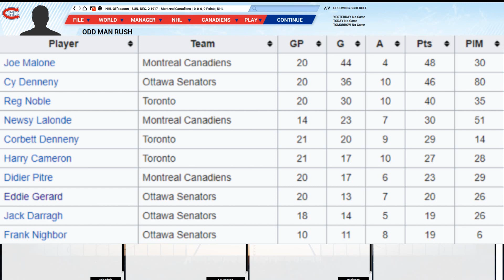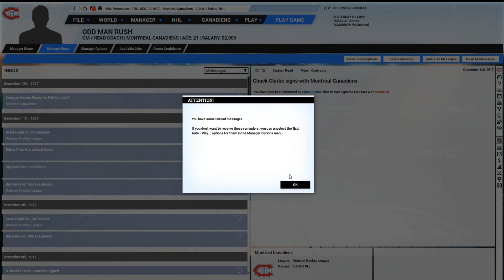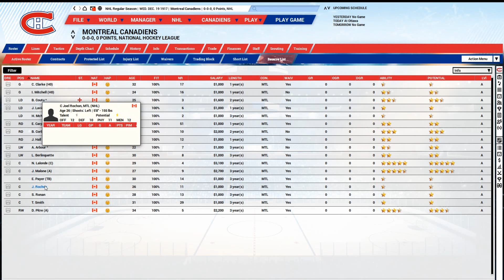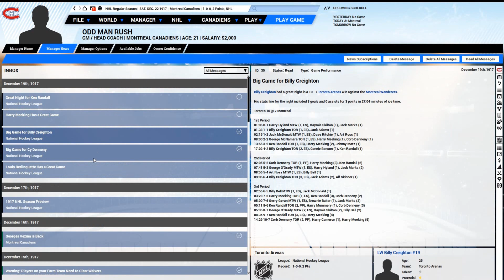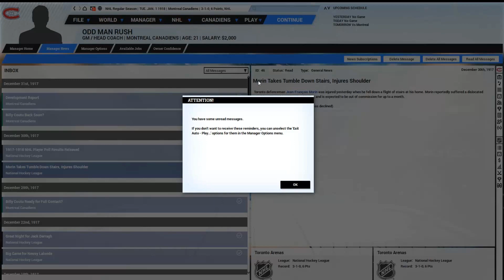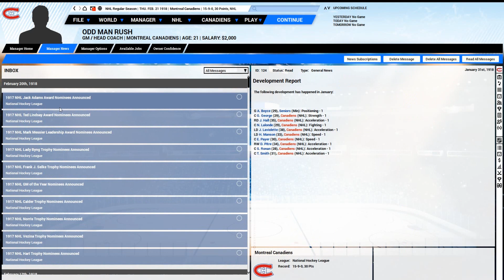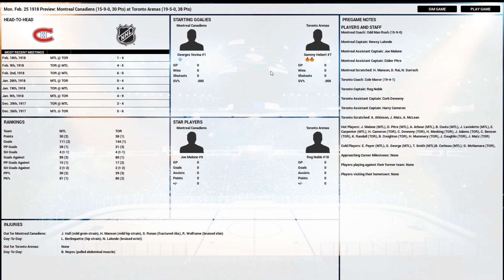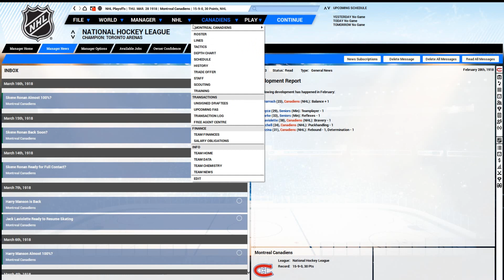NHL Replayed: 1917/18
With the NHL having run for over 100 years now, there have been many teams that have either won championships, failed to win it all after a strong regular season or saw their season slip through their fingers as they dropped to the bottom of the standings. So, what if we played played it all over again? Would history repeat itself, or would it be re-written? Welcome to NHL Replayed: the 1917/18 Season...